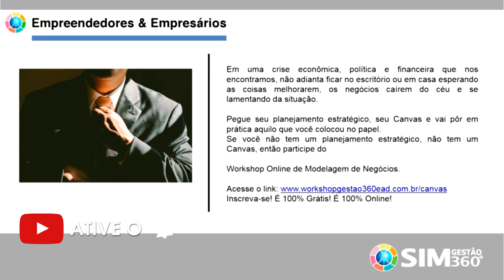Por que buscar seu planejamento estratégico?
Conheça um pouco sobre a Corporate Gestão 360°

Facebook.com/CorporateGestao360
Instagram.com/CorporateGestao360
Youtube.com/CorporateGestao360

Adquira AGORA o seu acesso para o Programa completo dos Segredos de Marketing de Conteúdo 360°: